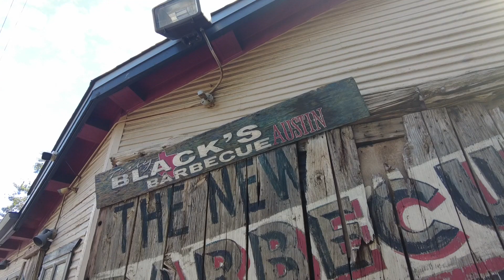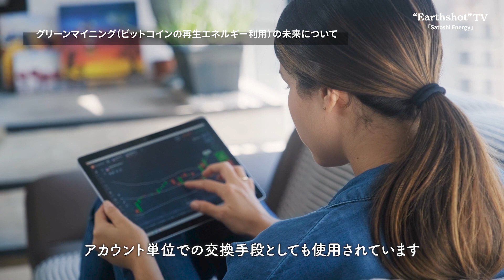テキサスから踏み出す未来への第一歩！暗号資産で再生可能エネルギーの供給に挑む｜Satoshi Energy アンドリュー・マイヤーズ氏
グリーンマイニング（ビットコインの再生エネルギー利用）の未来を見つめ、低コストエネルギーの供給を目指すSatoshi Energyの創業者 Andrew Myers（アンドリュー・マイヤーズ）さんにインタビュー！

テキサスから踏み出す未来への第一歩 暗号資産で再生可能エネルギーの供給に挑む
『Satoshi Energy』

【内容】
00:00 オープニング
00:47 イントロダクション
01:26 起業のきっかけ
02:31 サービス/プロダクトについて
04:42 チームメンバーの声
05:31 今後の事業展開への期待

デジタルガレージの投資・起業家支援
世界中の有望な企業の発掘や事業支援を実行しています。DGグループが展開する事業分野や、DG Labの技術開発分野との連携、DGが持つグローバル領域のビジネスパートナーとのアライアンス創造などを通じて、投資先企業のバリューアップを図ります。

Open Network Lab（通称 Onlab オンラボ）は、デジタルガレージが運営する日本初のスタートアップ・アクセラレーターです。「グローバルで活躍する起業家の育成・支援」を目的に、2010年4月よりのべ130社以上のスタートアップを支援してきています。